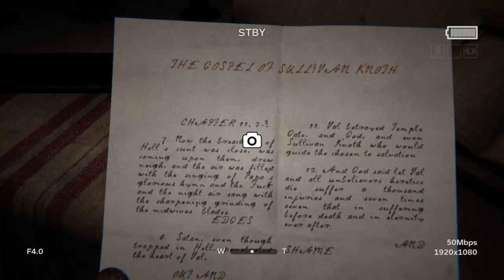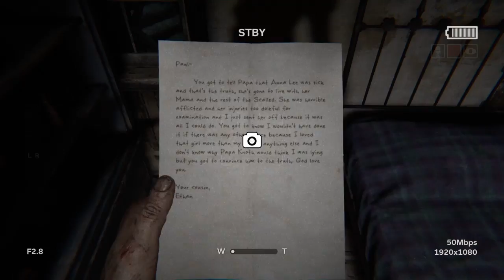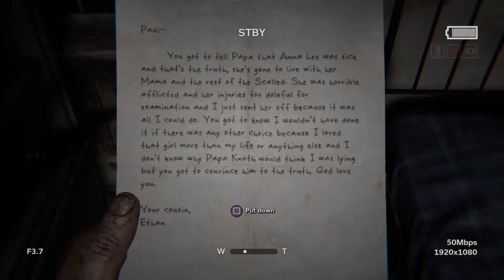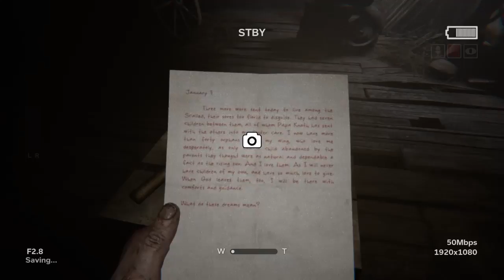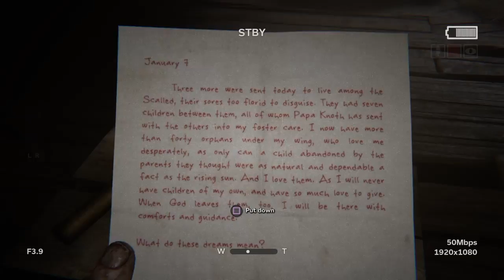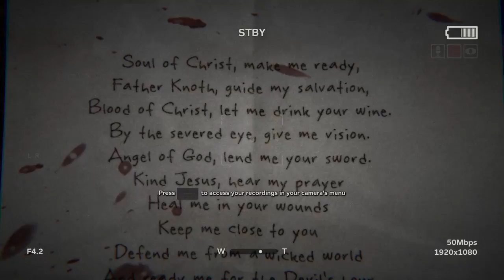TheGaymerPlays: OutLast 2 #2